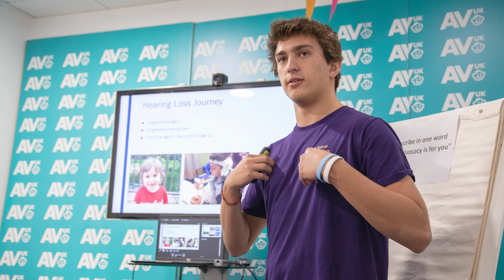Focusing on You: Cochlear Implants Offer Teen Life-Changing Journey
Ivette Cejas, Ph.D., a psychologist and Director of Family Support Services as part of the Children’s Hearing Program at UHealth, the University of Miami Health System, describes how cochlear implants have changed the lives of children with hearing loss. Theo Valles shares his story.